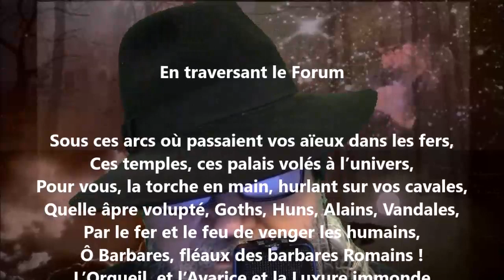En traversant le Forum - Auguste Brizeux lu par Yvon Jean